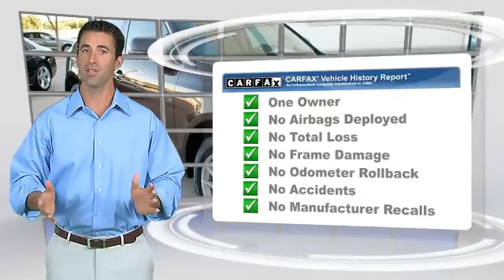Audi Dallas, Dallas TX 75209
Audi Dallas

[DFIN:2:2729046:I:8F4E0EB3:de1ee4c32e7c57060aae238e67346837]